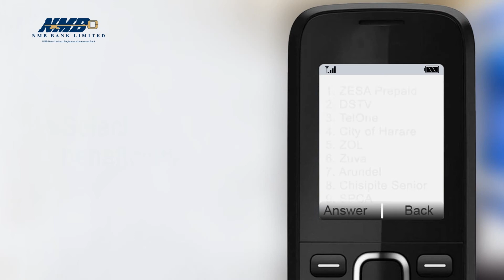NMB Pay Bills USSD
Do you have bills to pay? We show you how to save time and energy by paying via the NMBMobile Banking short code *240#